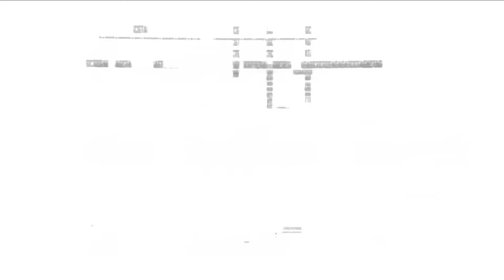Crysis 2 Ending Cutscene In 1080p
SPOILER ALERT!!!
this is the crysis 2 ending
not as good as i expected, but pretty much confirms crysis 3!!